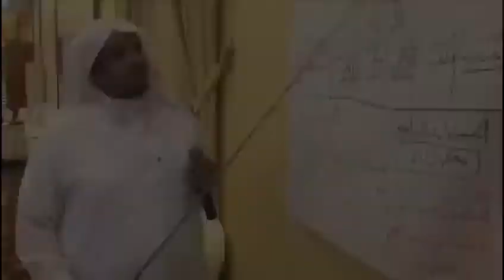من فعاليات دورة مهارات تحسين التحصيل الدراسي و نواتج التعلم للمدرب د. محمد العامري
دورة مهارات تحسين التحصيل الدراسي و نواتج التعلم

يطيب لمكتب مهارات النجاح للإستشارات التعليمية والتربوية ان يقدم لكم تسجيلاً كاملاً لفعاليات دورة تدريبية بعنوان مهارات تحسين التحصيل الدراسي و نواتج التعلم والتي قدمها المدرب المعتمد والمستشار التعليمي والتربوي الدكتور محمد العامري
للقيادات والمشرفين التربيويون والمعلمين في مكتب التعليم بمحافظة الدرب التابع لإدارة تعليم محافظة صبيا

وقد أوضح المدرب والمستشار التعليمي والتربوي الدكتور محمد العامري في هذا اللقاء :
ان الهدف العام للبرنامج التدريبي :
إكساب المشارك بإذن الله المعارف والمهارات والاتجاهات الأساسية اللازمة التي تمكنه من القيام بعمليات تحسين التحصيل الدراسي ونواتج التعلم بكفاءة وفعالية عالية لتحقق أعلى مستويات الأداء والإنتاجية لعمليات التعليم والتعلم.

الأهداف التفصيلية :
1 -التعرف علي مفهومي التحصيل الدراسي ونواتج التعلم والعوامل المؤثرة فيهما.
2 -التعرف على آليات تحسين التحصيل الدراسي ونواتج التعلم بكفاءة وفاعلية.
3 -تصميم أهداف تعليمية فعالة تركز على اشباع الجانب المعرفي والوجداني والسلوكي للمتعلم.
4 -التعرف مدي فعالية البيئة التعليمية والتربوية  التي تركز علي التحصيل الدراسي ونواتج التعلم.
5- التعرف على آليات إستشارة دافعية الطلاب للتعلم وتحسين التحصيل الدراسي ونواتج التعلم.
6. التعرف على الأساليب والوسائل التعليمية الفعالة التي تحفز التعلم وتضاعف من معدلات الحصيل الدراسي ونواتج التعلم للطلاب.
7. المساهمة في حل مشكلة ضعف التحصيل الدراسي من خلال توضيح مفهوم ضعف التحصيل الدراسي لدى الصفوف الأولية في المرحلة الابتدائية.
     8. تحديد أسباب ضعف التحصيل الدراسي  وتحليلها والوقاية منها.
      9. تقديم بعض الحلول المقترحة , لمشكلة ضعف التحصيل الدراسي.

الوحدات التدريبية :

الوحدة التدريبية الأولى : ( التحصيل الدراسي ) :
1. تعريف التحصيل الدراسي
2. مفهوم التحصيل الدراسي
3. افتراضات أساسية يرتكز إليها قياس التحصيل
4. أنواع التحصيل الدراسي
5.  التحصيل الدراسي الجيد
6.  التحصيل الدراسي الضعيف
7. شروط التحصيل الدراسي
8. أهداف التحصيل الدراسي
9. أهمية التحصيل الدراسي في العملية التعليمية
10. العوامل المؤثرة في التحصيل الدراسي :
‌أ- العوامل النفسية :
 الذكاء
 دافعية االنجاز
 قلق الامتحان
 تقدير الذات
 مركز الضبط
‌ب- العوامل الديمغرافية:
 المستوى الاقتصادي و الاجتماعي
 المستوى الثقافي
 مظاهر تدني التحصيل الدراسي
11. محتوى الاختبارات وعلاقته بالتحصيل الدراسي
12. مشكلة ضعف التحصيل الدراسي

الوحدة التدريبية الثانية : ( قياس وتحسين التحصيل الدراسي) :
1. لماذا نحتاج إلى قياس مستوى التحصيل الدراسي ونواتج التعلم؟
2. إدارة البعد الإنساني للتغيير بإستخدام نموذج أدكار Using PROSCI’S ADKAR Model
3. نموذج Model GROW لتعليم وتوجيه الآخرين لتحسين أدائهم
4. بناء مشروع التغيير لتحسين التحصيل الدراسي
5. الأدوات الإدارية لتحسين مستوى التحصيل الدراسي

الوحدة التدريبية الرابعة : (تصميم أهداف التعلم ودورها في تحسين التحصيل الدراسي للطلاب)
1. مصفوفة الإطار المنطقي Logical Framework Matrix
2. تصميم الأهداف
3. تحليل الأهداف
4. الهدف التعليمي العام Educational Goals
5. مفاتيح المعرفة
6. هيكل تجزئة العمل Work Breakdown Structure
7. أهداف الوحدة التعليمية المرجوة Targets
8. تحديد نطاق الوحدة التعليمية (ما لذي تشمله الوحدة التعليمية؟ وما الذي لا تشمله الوحدة التعليمية؟)
9. الأهداف التعليمية السلوكيّة
10. مستويات الأهداف التربوية
11. معايير صياغة الأهداف السلوكية
12. تصنيفات الأهداف السلوكية
13. تصنيف بلوم لأهداف المجال المعرفي Cognitive Domain
14. تصنيف كراثول للأهداف الوجدانية Affective Domain
15. تصنيف الأهداف النفس حركية Psycho-motor Domain
16. خطوات ومعايير صياغة الأهداف السلوكيّة
17. نموذج ABCD لتحقيق الأهداف التعليمية الفعالة